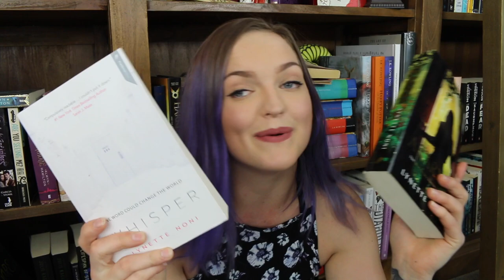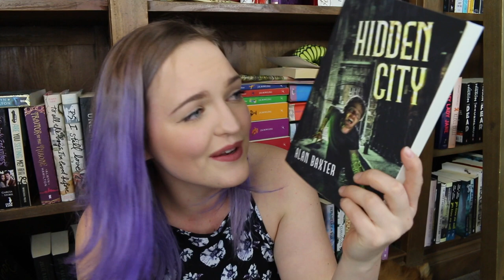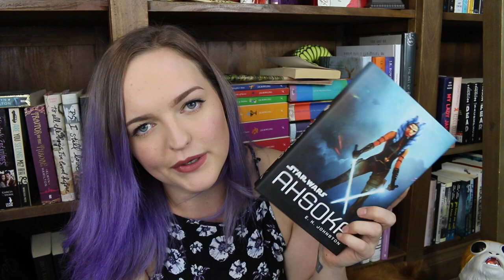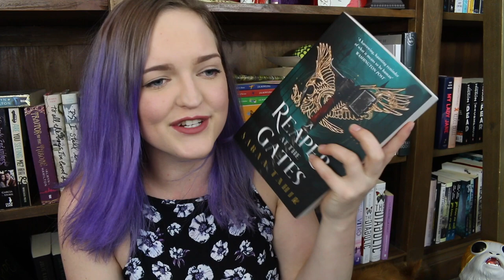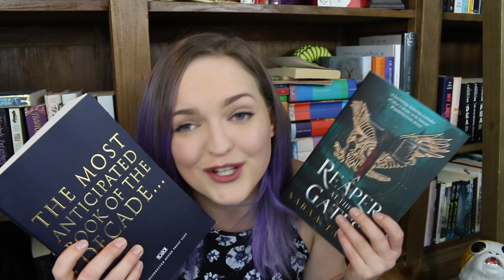SUPANOVA WRAP UP + 2 EXCITING BOOKS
I had such an amazing time at Supanova with some incredible people. PLUS two books i'm SO PUMPED for!!! Let me know names for Porgy...